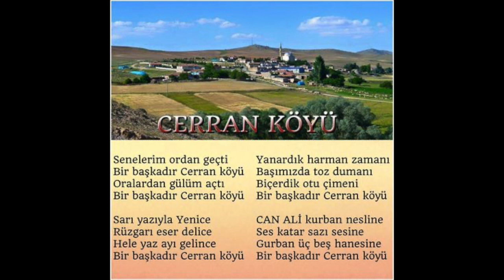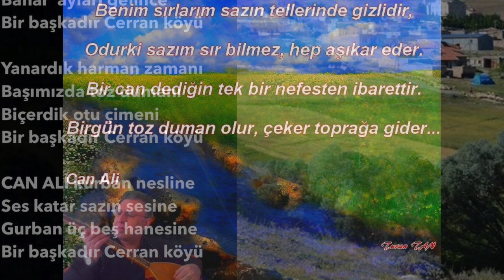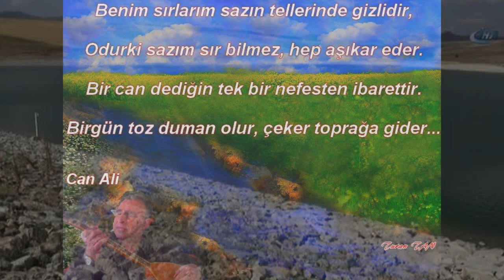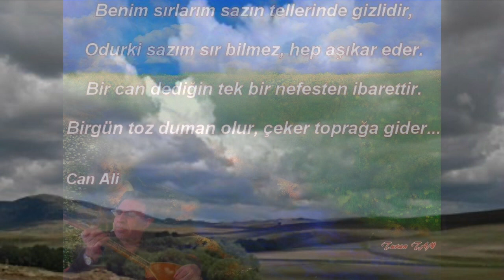AŞIK CAN ALİ - BEN HEP SENİ SEVDİM KÖYÜM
AŞIK CAN ALİ
 BEN HEP SENİ SEVDİM KÖYÜM

Şu çektiğim hasret senin eserin
Yinede ben hep seni sevdim köyüm
Sanki banamı aktı suyun kevserin

Muhtaç oldum bir karış toprağımla
Kazma vurdum elimle tırnağımla
Çoban ettin sürünle sığırınla

Devlere tutturdun suyun başını
Onlara verdin toprakla taşını
Doyarak yemedim sıcak aşını

Zalimleri Alim ettin başıma
Kimini götürdün yağlı kurşuna
Sevmedi yazsınlar mezar taşıma

Fakiri bırakp zengin tutan sen
Ölçeğin içine hile katan sen
Hepimizi diyar diyar satan sen

Kalanlar emanet olsun Allah’a
Doğduğum yer doyurmadı gör aha
Can Ali kırıldı barışmam saha

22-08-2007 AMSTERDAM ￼